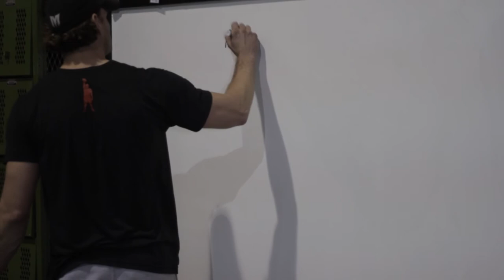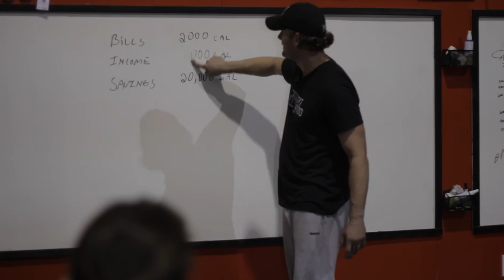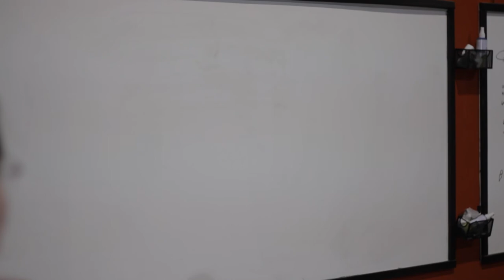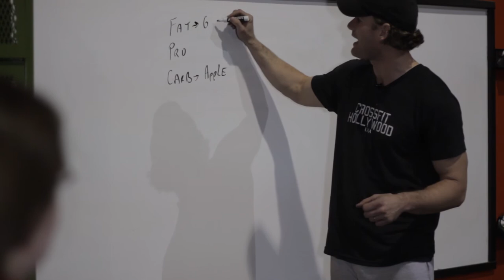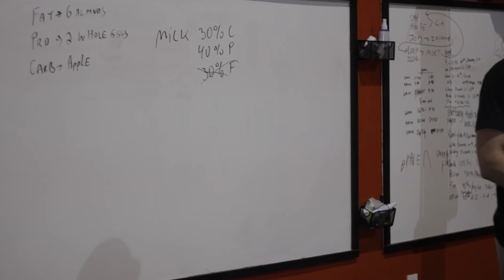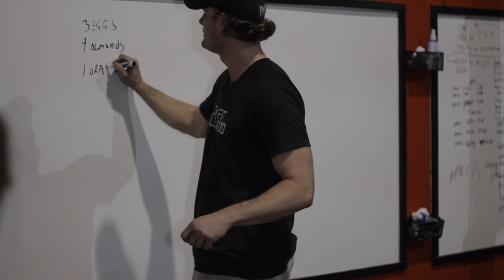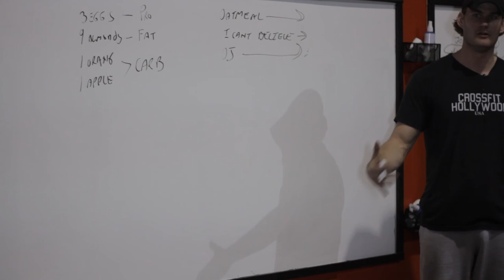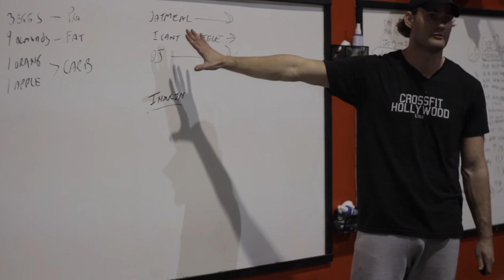Murfreesboro Crossfit Paleo-Nutrition Seminar Part 1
Part 1 - Evan from Murfreesboro Crossfit gives a seminar on Paleo Nutrition.